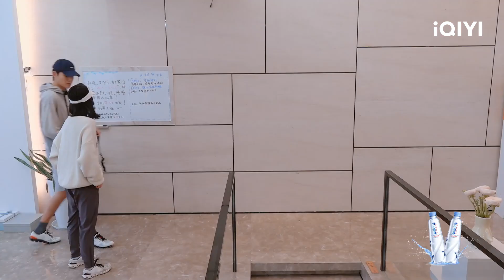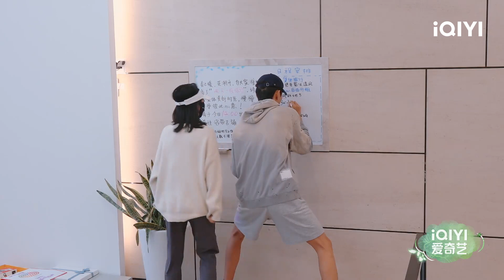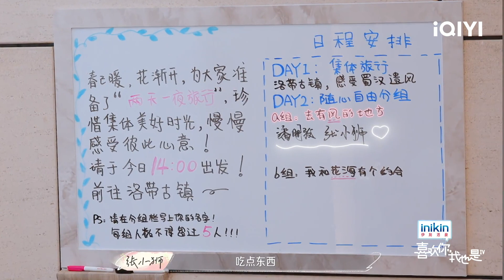实名CP相约去有风的地方 潘明骏觉得小狮爸爸很可爱 | 喜欢你我也是4 EP10花絮 | Yes, I Do season 4 | iQIYI综艺